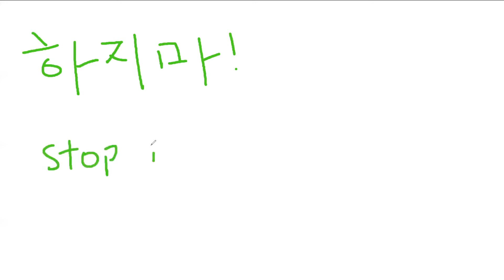10 MUST KNOW PHRASES FROM KOREAN DRAMAS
*David is me in black and Peter is me in the hoodie!

Hey all! Making this skit took a while and even though it was my first time doing it, it ended up looking cool!
Uni has started again for me and we're seeing less patients than we normally would due to the pandemic. It is a worry for some of us dental students because clinical experience is important in helping us gain confidence.
But what can we do!

Take care and see you guys next weeeeeek! :D:D:D